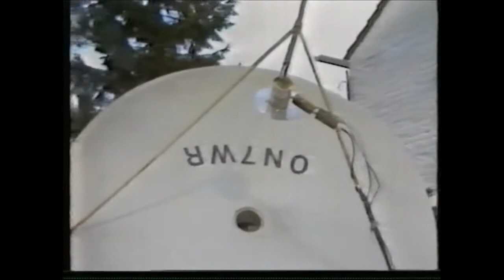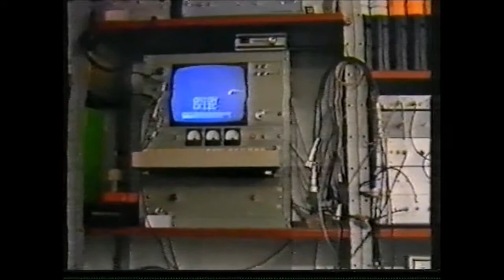Henri Ostermann capte tv moscou a domicile en 1984 ( Info RTL et RTB )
Henri Ostermann ( ON1OH , ON5SAT ) capte TV Moscou a domicile en 1984 , grâce , entre-autre a une boîte de conserve . et beaucoup d'heures de travail , avec l'aide du Radio-club de Waterloo ( ON7WR )